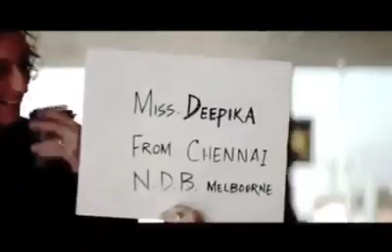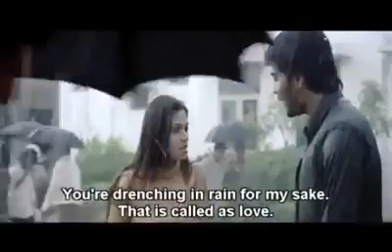unnale unnale movie scene# unnale movie# unnale vinay movie scene# Love scene # karthick deepika#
unnale unnale karthick deepika love scene# # unnale movie love scene# karthick love scene# Deepika love scene unnale movie# siru siru uravugal piruvugal song# # yean ninaivu kolvom song# # Sadha vinay love song# vinay love song# # actor vinay Sadha movie love song and love scene# Deepika introduction unnale movie scene # # siru siru uravugal pirivugal en ninaivu kolvoam song# # vinay flight movie scenes# neenda natkalukku piragu pirintha palaya kathaliyai santhikkum pothu nadakkum tharunangal#